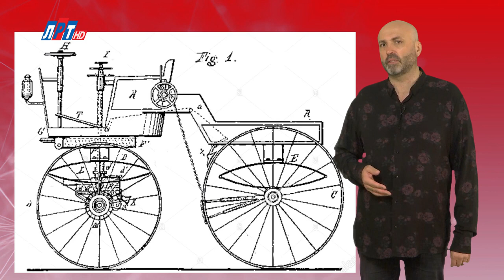05 НОЯБРЯ В ИСТОРИИ Николай Пивненко в проекте ДАТА – 2020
05 НОЯБРЯ В ИСТОРИИ

© ПК-НиколайПивненко-2020